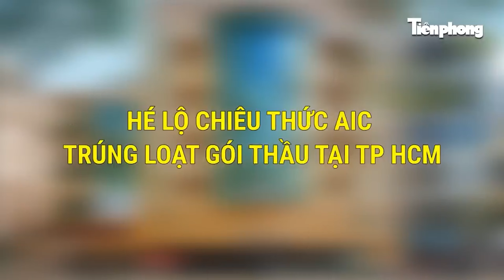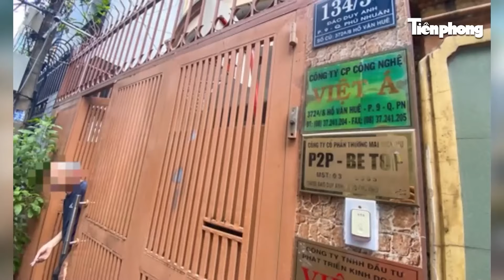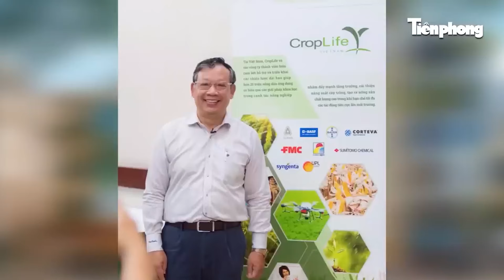Trung ương công bố toàn bộ sai phạm khiến Ông Lê Thanh Hải bị cách chức tất cả chức vụ trong Đảng